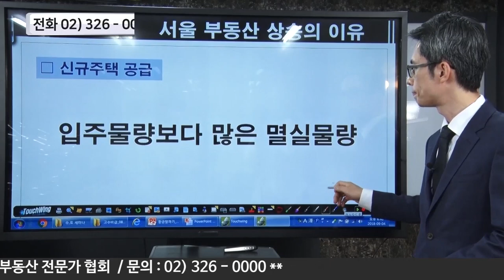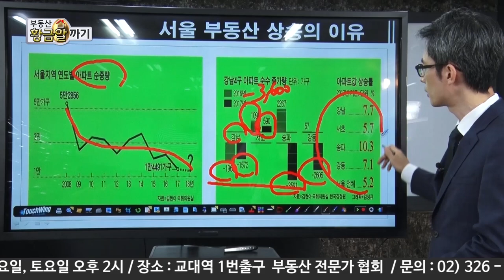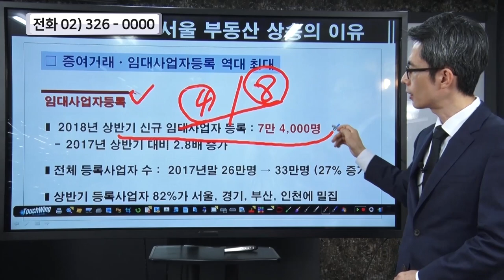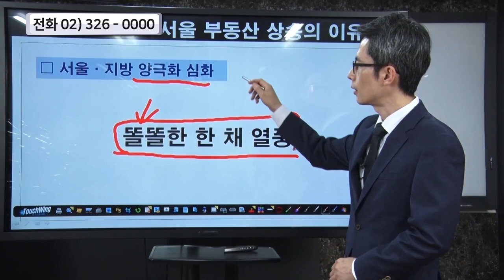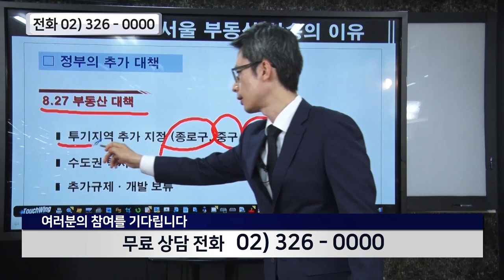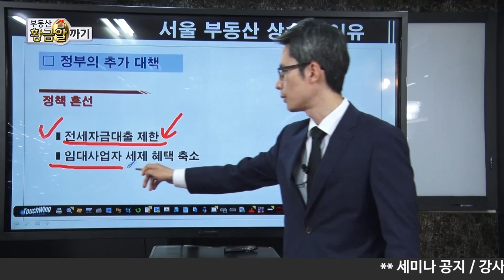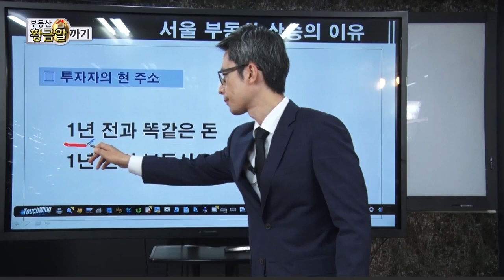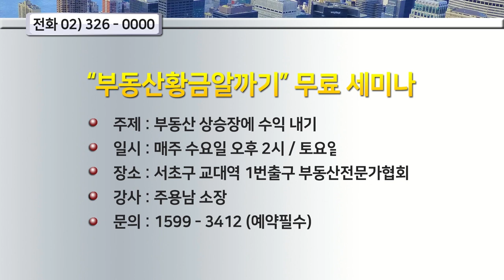9.13 / 9.21 대책, 집값 오를 수밖에 없다? -1부-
■ 토론 :  9.13 / 9.21 대책, 집값 오를 수밖에 없다?
■ 출연 전문가 :  김정미 원장, 안수남 세무사, 전종철교수, 이제문소장, 오기열 교수
■ 부동산강의 : 주용남 소장 / 서울 부동산 상승의 이유
■ [부동산 세미나 공지] 지금부터 수익낼 부동산
- 매주 수요일,  토요일 오후 2시
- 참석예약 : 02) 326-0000